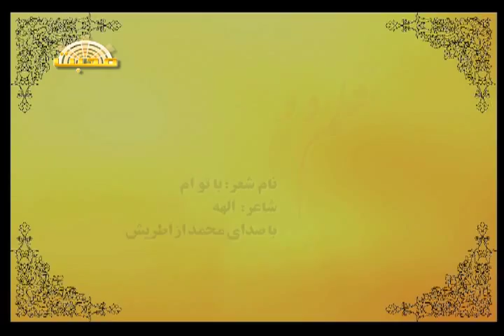قلم دوست - شعر الهه با صدای برادرش محمد M-News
اشعار بینندگان شو تلویزیونی ام-نیوز ، محصولی از تلویزیون محبت
Poems from viewers of M‪-‬News show‪,‬ a Mohabat TV production